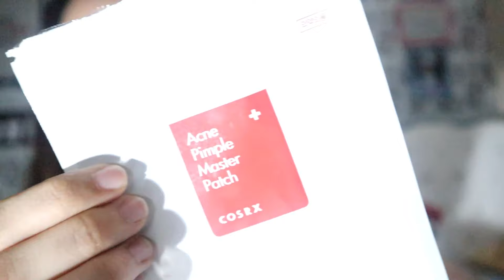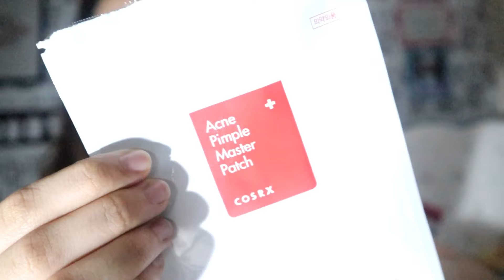HOW TO REMOVE PIMPLES WITHIN 3 DAYS?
I LOVE YOU ALL PEACE OUT.

"He has made everything beautiful in it's time."
-Ecclesiastes 3:11

B U S I N E S S / C O L L A B O R A T I O N: